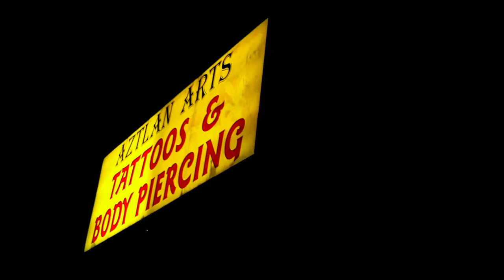ART NIGHT AZTLAN ARTS TATTOO 🖤 EAST DALLAS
Aztlan Arts Tattoo was very gracious to lend their space to DFW native artists and vendors for monthly ART NIGHT.

🖤  AZTLAN ART TATTOO STUDIO
   2354 Oates Dr   🖤  🖤

🖤  🖤  🖤  🖤  🖤  Sandoval was live painting as usual you can see the end result at the end
Follow ARTE de SANDOVAL on Twitter

GOD BLE$$